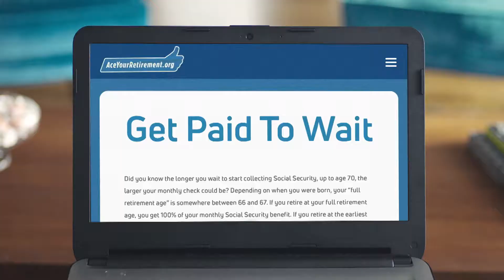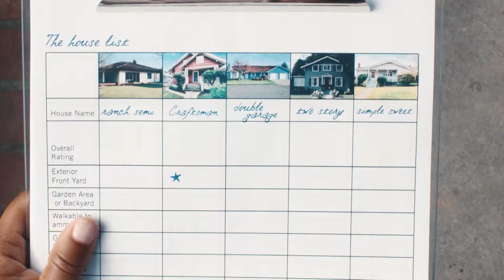It's a Women's World with Guest Anita Segreti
Anita Segreti the President of Anita Segreti Insurance talks about networking opportunities for women in Montgomery County. Anita is a long standing member of the Bethesda-Chevy Chase Chamber of Commerce, a member of  the Women Business Owners of Montgomery County and is a Founding Board Member of Transitions, a new non profit serving Montgomery County residents.